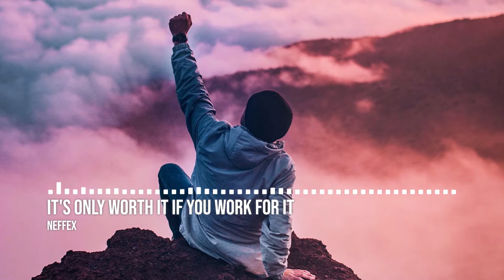NEFFEX - It's Only Worth It If You Work For It | No Copyright Rock Music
🎵 Track Info:
Title: It's Only Worth It If You Work For It
Artist: NEFFEX
Genre: Rock

🔽 Download 'It's Only Worth It If You Work For It' for free